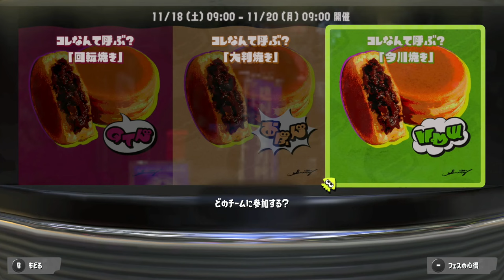【フェス投票】「コレなんて呼ぶ？」のフェスのチームを決めました！【スプラトゥーン３】